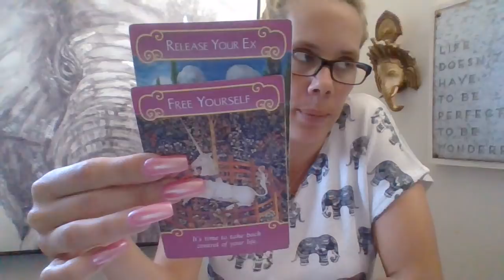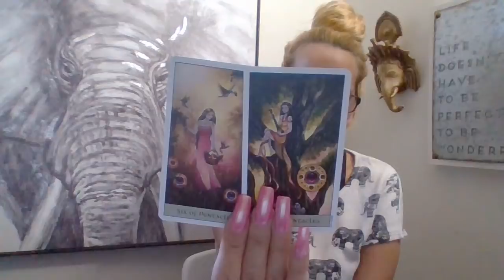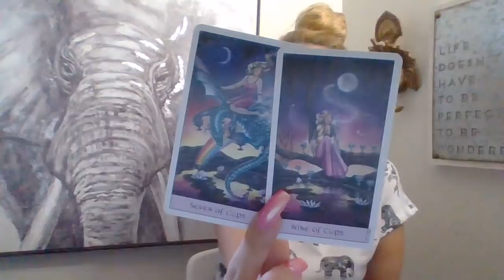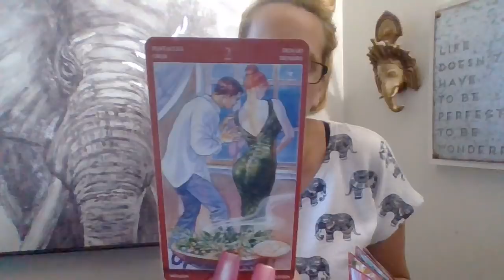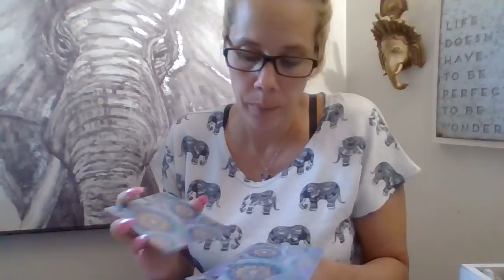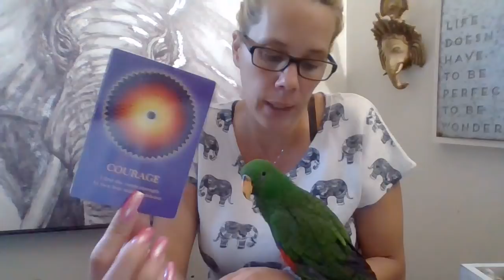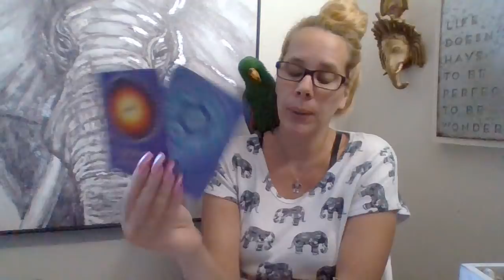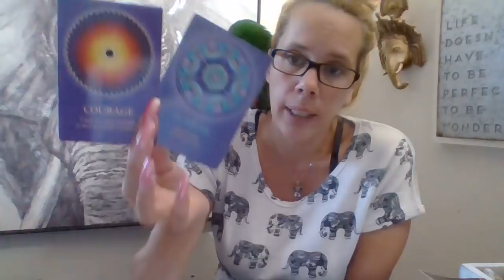Capricorn*🔥❤ (RawLOVE) WARRIOR❤* Venus* & New Moon Read* 9/13-9/25/18